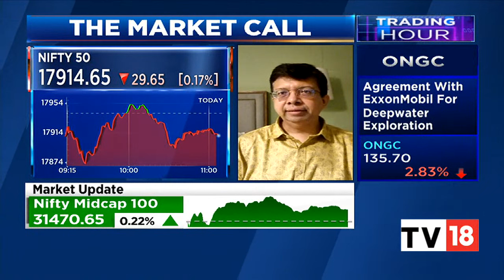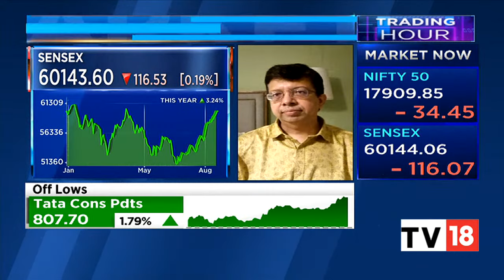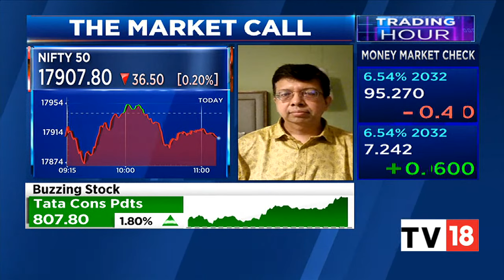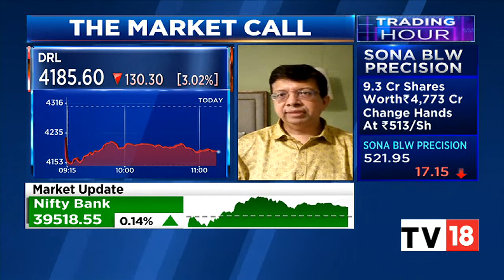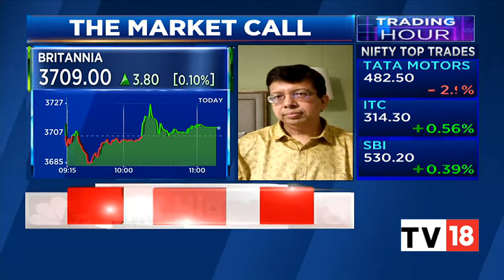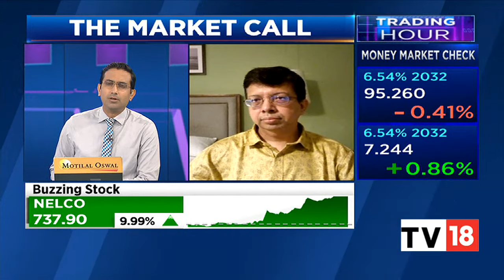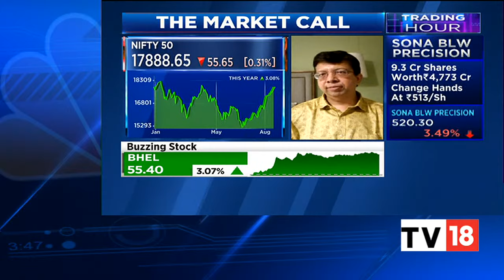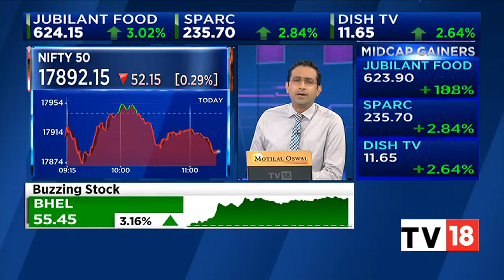Rohit Srivastava Shares His Views On Slump In Today's Market | Trading Hour | CNBC-TV18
Rohit Srivastava founder and strategist at Indiacharts.com shares his views on the dip the market saw today after 12 days of the bull rally.

n18oc_business